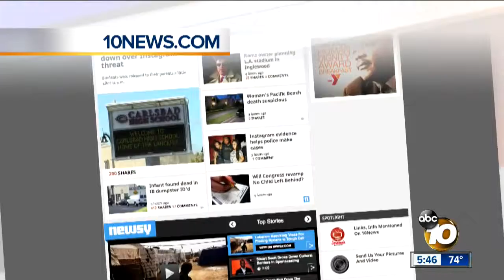Natasha Zouves MMJ: Local girl battling cancer inspires many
Kasey Harvey is just 13 years old, but in the last five months she's undergone 7 rounds of chemotherapy and almost 7 weeks of radiation. She still tries her best to get out on the soccer field and play with her team, despite the fact that the chemo has dropped her weight to 98 pounds.

She says she's not scared of dying- she's scared of leaving her mother, father and little sister behind to cope.

Her wish for her mom: "If you have to live your life without me, if that ever came to happen, you have to live the life you would have if I were still here."